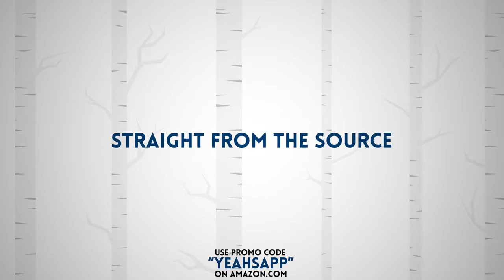Sapp Water | Unlisted | Magpie Digital